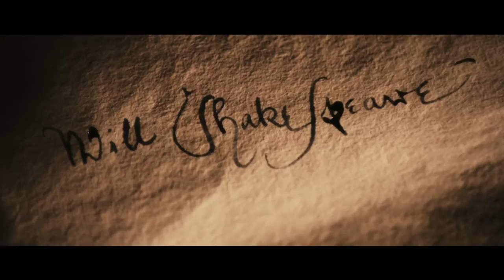Anonymous - Official Trailer B - in cinemas 28/10/11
Set in the political snake-pit of Elizabethan England, Anonymous speculates on an issue that has for centuries intrigued academics and brilliant minds such as Mark Twain, Charles Dickens, and Sigmund Freud, namely: who actually created the body of work credited to William Shakespeare?  Experts have debated, books have been written, and scholars have devoted their lives to protecting or debunking theories surrounding the authorship of the most renowned works in English literature. Anonymous poses one possible answer, focusing on a time when scandalous political intrigue, illicit romances in the Royal Court, and the schemes of greedy nobles lusting for the power of the throne were brought to light in the most unlikely of places: the London stage.